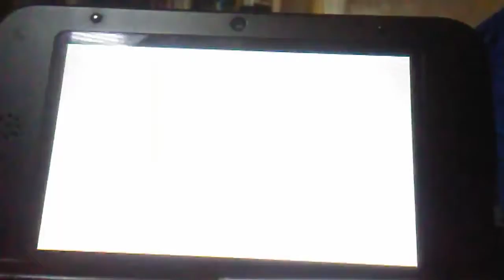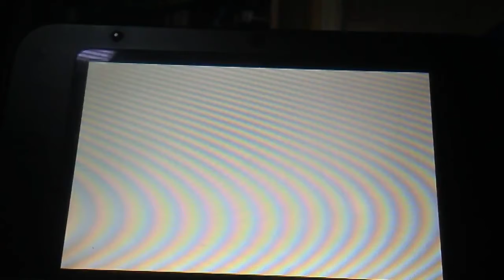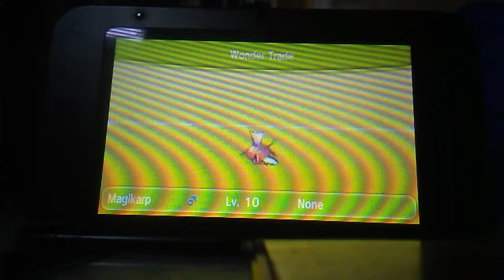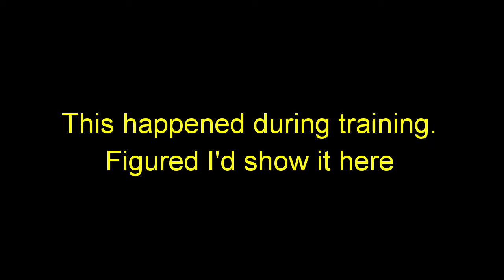Pokemon Alpha Sapphire Wonderlocke- Wonderful Luck!!!!!! (5)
In today's episode we begin to do more Wonder Trades to get some more options for our team.

This episode is the second part of a two part episode. Check out last episode to see what lead up to this one